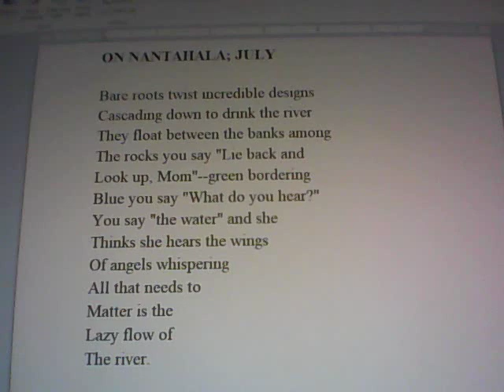On Nantahala; July